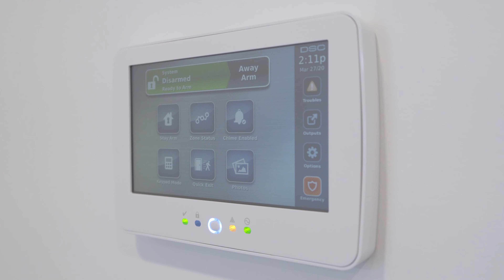Home Renovation - Deer Ridge West Vancouver - Goldcon Construction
Beautiful Four Bedroom, Three Bathroom West Vancouver Home Renovation Project Featuring An Open Concept Living And Kitchen Area, Office, and Laundry. The Finishes Include, Custom Shaker Cabinetry, Large Format Tile In The Ensuite Bathroom, Quartz Counter-tops and Back Splash, Hand Scraped Engineered Oak Hardwood Through Out, LED Lighting Upgrade with over 60 New Pot Lights added, and Fresh Custom Designer Paint By Benjamin Moore Through Out. West Vancouver Home Builder Goldcon Construction.

Goldcon Construction is North Vancouver's leading custom home and renovation company. Whether you're looking to update a small condo space or build your ideal home, our team will ensure you are satisfied with your investment.

Goldcon Construction maintains a high standard of craftsmanship as one of North Vancouver’s premiere renovation contractors. As a result, we continue to work with sub trades that carry the same level of standards. We pay attention to the fine details that matter while renovating homes on the North Shore and Vancouver area.